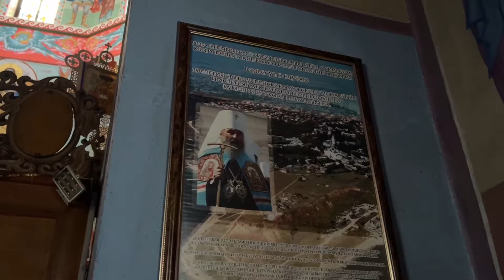«Добровільний перехід» без запрошення парафіян на збори!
22 січня 2024 р., колишній настоятель Свято-Успенського храму смт Олександрівка Чорноморської територіальної громади  протоієрей Михайло Харабара, провів незаконні збори щодо зміни підлеглості у канонічних та організаційних питаннях вказаної релігійної організації УПЦ. Слід зазначити, що збори поведені без будь-якого повідомлення дійсних членів зазначеної релігійної організації.
На зустрічі представників Одеської єпархії УПЦ з дійсними членами релігійної організації, яка відбулася 24 січня 2024 р. було встановлено, що напередодні незаконних зборів Михайло Харабара не запросив жодним способом парафіян до прийняття такого важливого рішення. Тобто, в законний спосіб парафіян не повідомили про збори релігійної  громади. Крім того, парафіяни зазначили, що протягом 5 років колишній настоятель не проводив Загальні(Парафіяльні) збори релігійної громади, а лише звертався з проханням до парафіян підписати реєстри нібито задля закупівлі палива та інших предметів для храму. Члени релігійної громади, які залишилися в лоні УКРАЇНСЬКОЇ ПРАВОСЛАВНОЇ ЦЕРКВИ ПІД КЕРІВНИЦТВОМ БЛАЖЕННІШОГО Митрополита Онуфрія, з глибоким болем прийняли звістку щодо рішення колишнього настоятеля - протоієрея Михайла Харабари про зміну канонічної підлеглості та перехід релігійної громади рідного храму з Української Православної Церкви до іншої юрисдикції.
Їх душевні страждання посилюються і тим, що це рішення було ухвалено колишнім настоятелем самостійно без участі парафіян, що розцінюється ними як зрада.

 У звʼязку з грубим порушенням обов’язків настоятеля, передбачених Статутом ПРАВОСЛАВНОЇ ПАРАФІЇ СВЯТО-УСПЕНСЬКОЇ ЦЕРКВИ ОДЕСЬКОЇ ЄПАРХІЇ УКРАЇНСЬКОЇ ПРАВОСЛАВНОЇ ЦЕРКВИ, члени парафії звернулися до правлячого архієрея - Митрополита Одеського та Ізмаїльського Агафангела із заявою про те, що вони категорично не підтримують рішення колишнього настоятеля протоієрея Михайла Харабари про зміну канонічної підлеглості та перехід релігійної громади рідного храму з Української Православної Церкви до пцу, і засвідчили про свою приналежність до Української Православної Церкви, яку очолює Блаженніший Митрополит Київський і всієї України Онуфрій. Крім того, парафіяни звернулися до правлячого архієрея із проханням призначити нового настоятеля для здійснення богослужінь у смт Олександрівку. На зустрічі до парафіян звернувся архієпископ Арцизький Віктор із словами підтримки. Владика зазначив, що Храм, в першу чергу - не стіни, а люди з молитвою. Та запевнив, що Одеська єпархія УПЦ не залишить парафію без турботи і належної організації захисту.